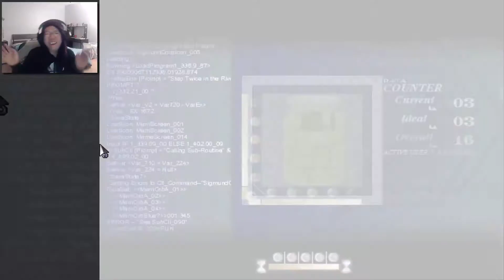TRAVERSING A MEMORY || To the Moon #2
In which we explore Johnny's memories of River's illness and learn more about my life.